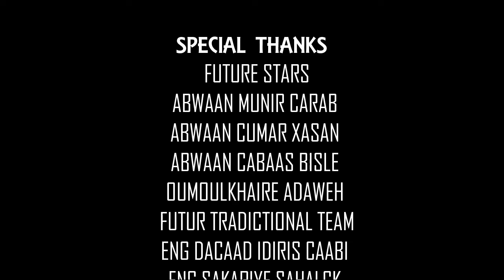Ayan Dollar iyo Heesti Qahira 2019 Best 4k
Jacaylkagu qaahira ma qudbibu ku leyahay